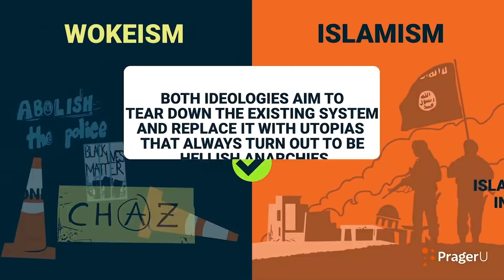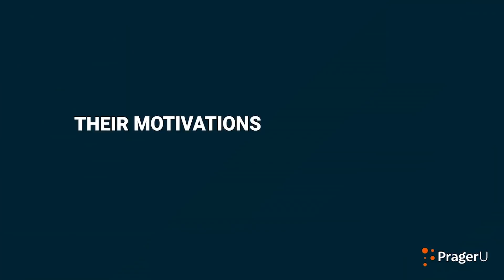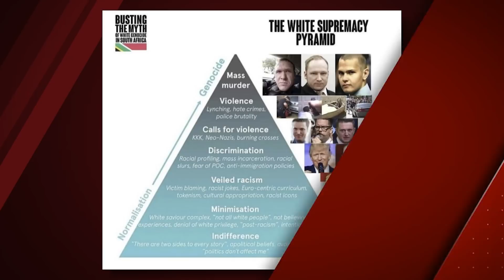9/11 Proved That The Left's Ideas SUCK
In the wake of the September 11th terror attacks, American leftists, imbued with the idea that America itself was ultimately to blame, began to sow the seeds of social intimidation and censorship throughout the culture. To this day, they continue to follow these ideas to their logical conclusions, all the while denying the undeniable fact that our greatness as Americans comes from our foundational western values.